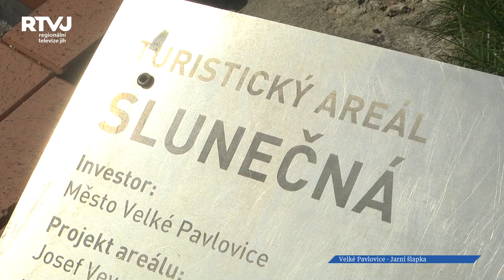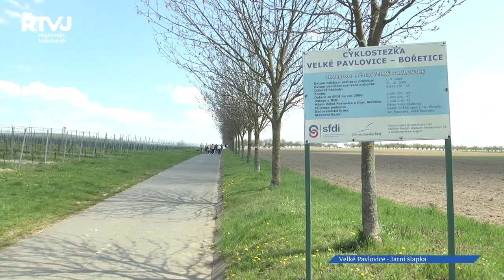Jarní šlapkou byla zahájena turistická sezóna ve Velkých Pavlovicích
Jaro není pouze o otevírání cyklostezek, ale také o otevírání stezek turistických. Takovou tradici dodržuje Okrašlovací spolek ve Velkých Pavlovicích. A co více, tentokrát vyšlo datum také na mezinárodní Den Země.